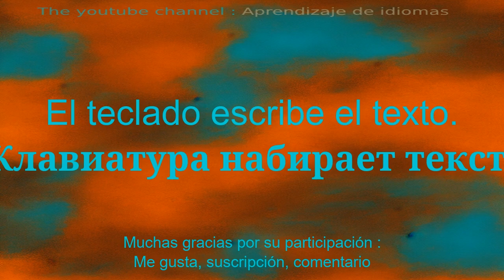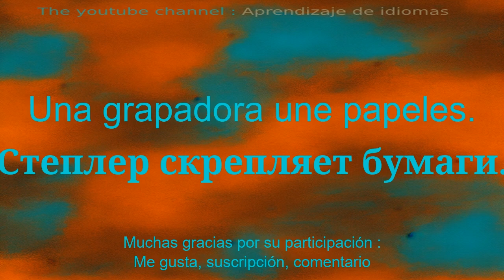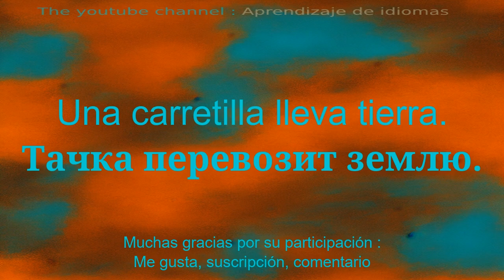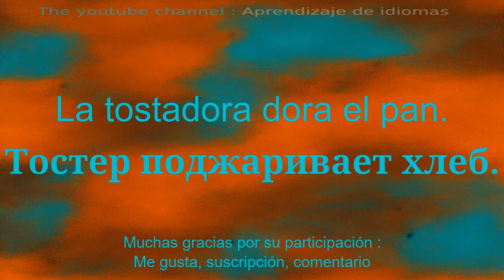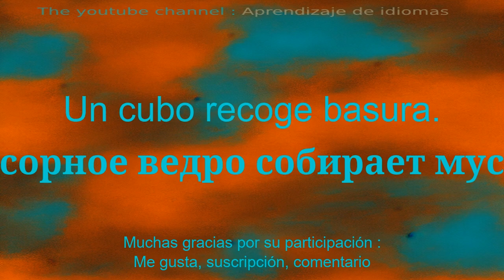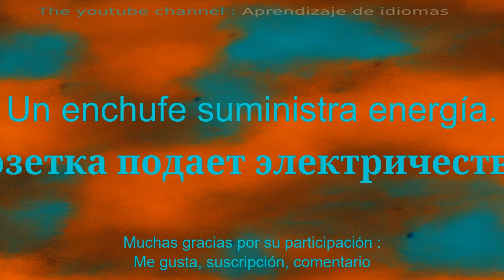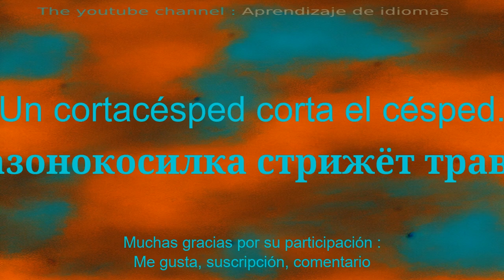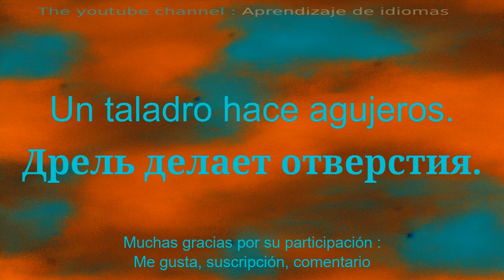30 palabras y frases para principiantes para aprender ruso.